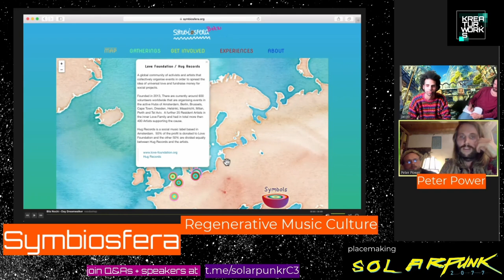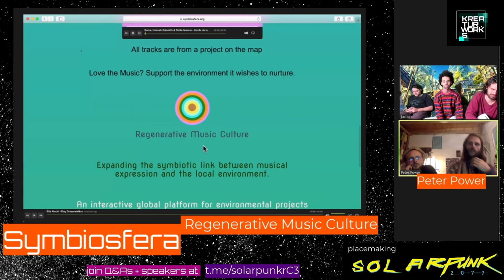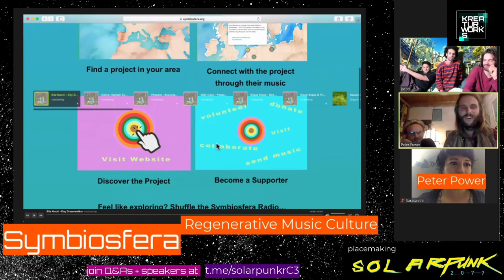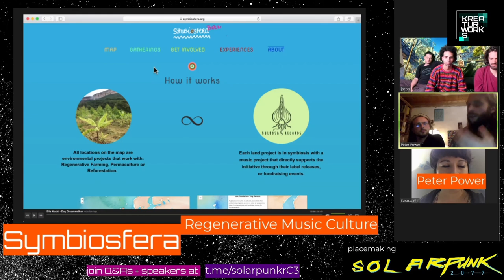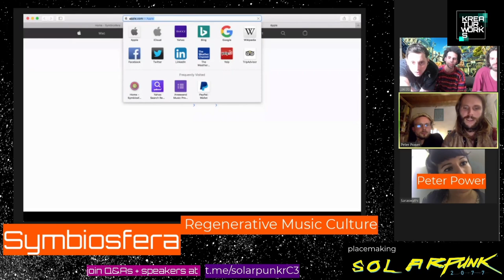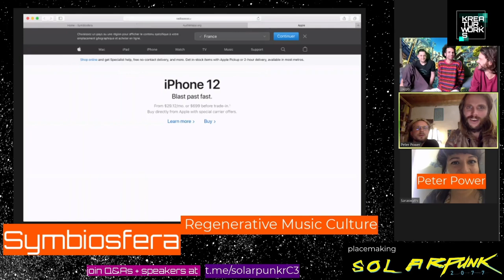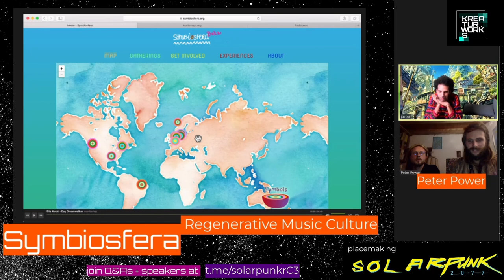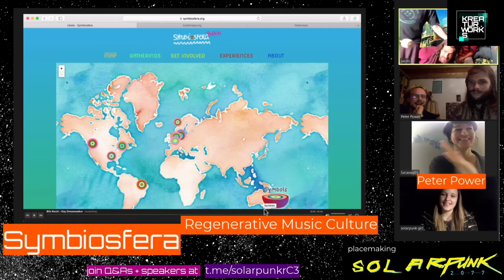rC3 - Symbiosfera : Regenerative Music Culture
Expanding the symbiotic link between music and the environment.
Re-establishing cultural exchange ways over land. Reactivating a rural sprawl.

Transforming the virtual music industry into a grounded transvirtual music community.
 encouraging conscious and direct musical exchange.

Peter Power